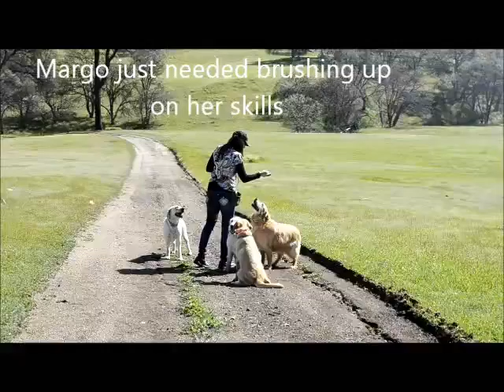Olive and Margo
Teaching 2 English Golden retrievers to heel nicely when together, and come and sit calmly, and wait patiently for their turns!